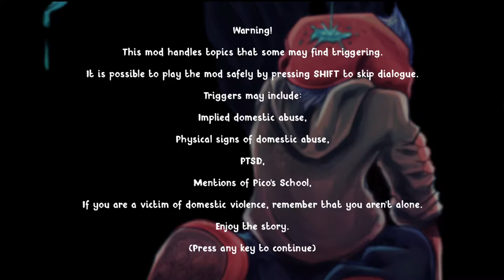Friday Night Funkin' Soft - Chapter 3: A Childhood Friend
Chapter 3: A Childhood Friend
After BF and Pico spent the night in the spooky mansion, they went out for a train station...

00:00 Warning
00:19 Menu
00:29 Dialogue 1
02:01Playdate
04:39 Dialogue 2
05:16 Stay
07:24 Dialogue 3
08:24 Its-Complicated
11:45 Dialogue 4